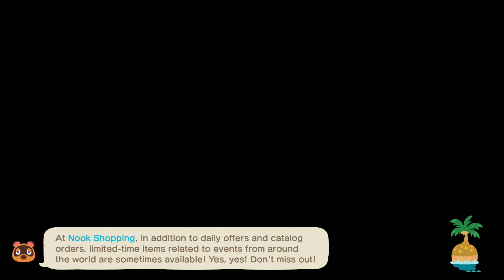Board Game Café - Animal Crossing: New Horizons - Video Diary - Day 959 (Year 3, Day 229)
Board games and cafés are really quite a fitting mix, no?